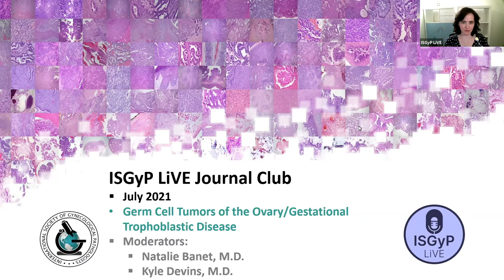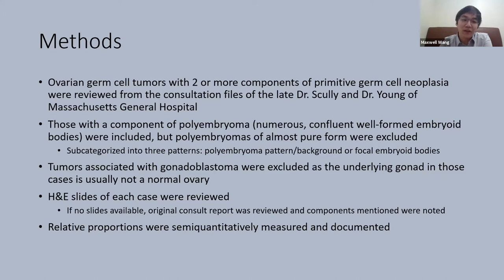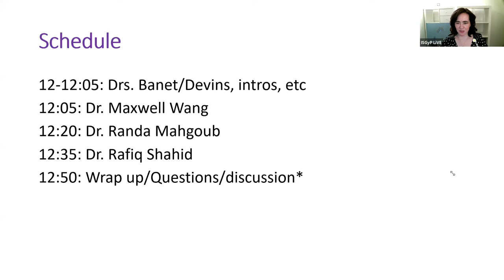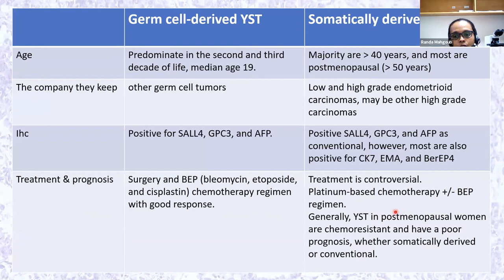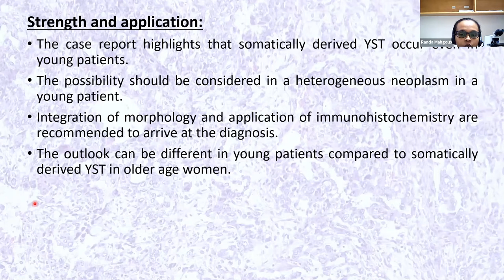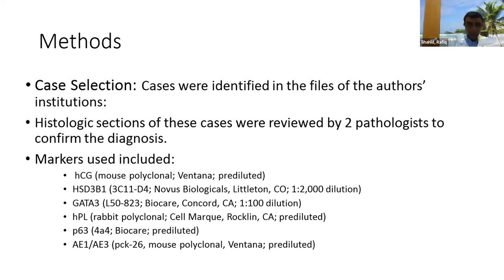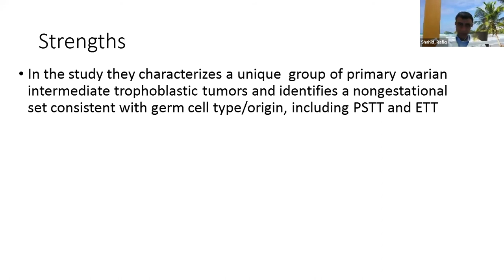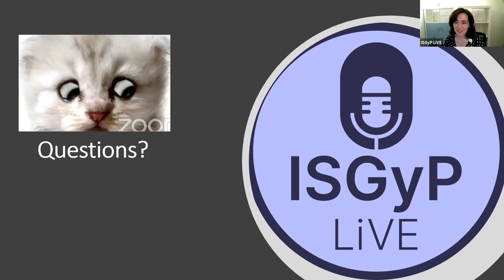ISGyP LiVE Journal Club - July 2021 - Gestational Trophoblastic Disease/Germ Cell Tumors of Ovary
Presenters/articles:
Dr. Maxwell Wang (USA) presenting: Safdar et al. Malignant Mixed Germ Cell Tumors of the Ovary: An Analysis of 100 Cases Emphasizing the Frequency and Interrelationships of Their Tumor Types. Am J Surg Pathol. 2021;45:727-741.
Dr. Randa Mahgoub (Jordan) presenting: Hodgson et al. Somatically Derived Yolk Sac Tumor of the Ovary in a Young Woman. Int J Gynecol Pathol. 2021;40:296-300
Dr. Rafiq Shahid (USA) presenting: Xing et al. Ovarian Intermediate Trophoblastic Tumors: Genotyping Defines a Distinct Category of Nongestational Tumors of Germ Cell Type. Am J Surg Pathol. 2020;44:516-525.